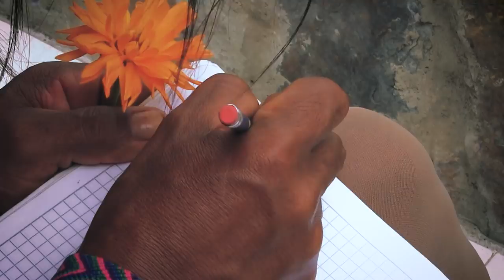Señorita María, la falda de la montaña: la vida de María Luisa Fuentes luego del documental | Shock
En el 2017 el cineasta colombiano Rubén Mendoza estrenó el documental "Señorita María, la falda de la montaña" donde contó la historia de María Luisa Fuentes: una campesina transexual que batallaba por vivir su identidad sexual en medio de un ambiente conservador. Un año después del estreno de esta película colombina buscamos a María Luisa Fuentes para saber qué había pasado en este lapso, cómo había cambiado su vida y la de su pueblo, y cuál era la mirada sobre la problemática LGBTI.